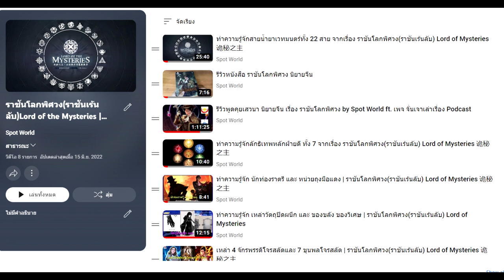สรุปนิยายจีน ราชันโลกพิศวง(ราชันเร้นลับ) Lord of Mysteries ภาค 1 ตัวตลก (1-214) | 诡秘之主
คลิปสรุปนิยายจีน ราชันโลกพิศวง(ราชันเร้นลับ) Lord of Mysteries ภาค 1 ตัวตลก (1-214) | 诡秘之主  นี้เป็นคลิปสรุปนิยายจีนเรื่องที่ 6 ของทางช่อง Spot World